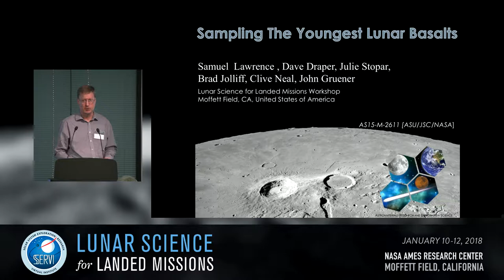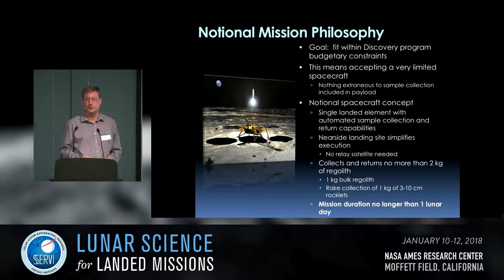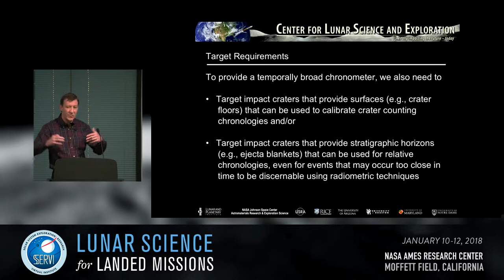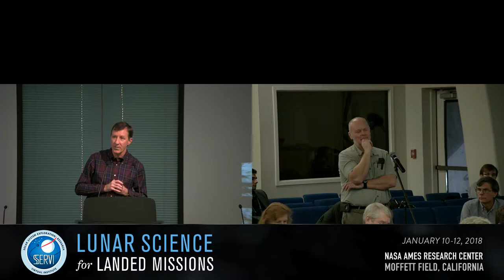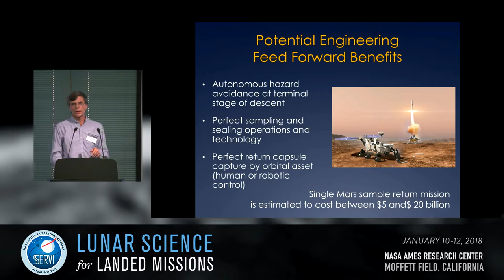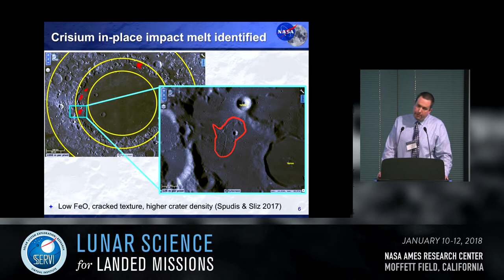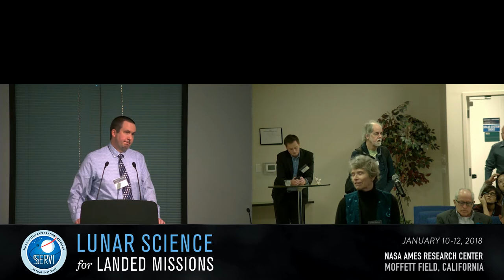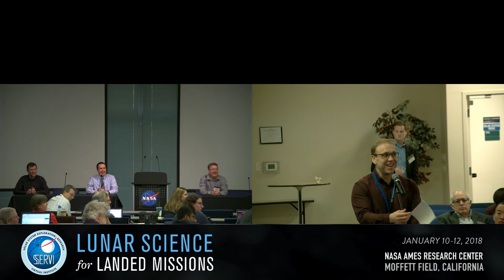Age Dating and Impact Processes #1: Solar System Chronology Session Chair: Debra Needham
Samuel Lawrence: Sampling the Youngest Lunar Basalts
David Kring: Landing at Lunar Impact Craters and Impact Basins to Determine the Bombardment of Ancient Earth (Begins @ 15:16)
Mark Robinson: Chronos Program: Unraveling the Bombardment History of the Inner Solar System (Begins @ 30:30)
Barbara Cohen: The Onset of the Cataclysm: In Situ Dating of a Nearside Basin Impact Melt Sheet (Begins @ 50:47)
Panel Discussion begins @ 1:07:35